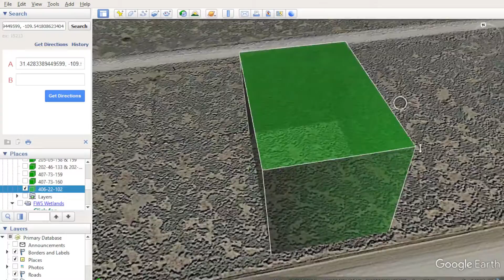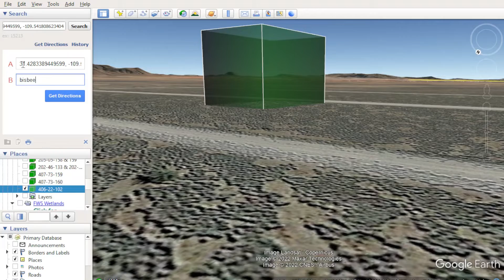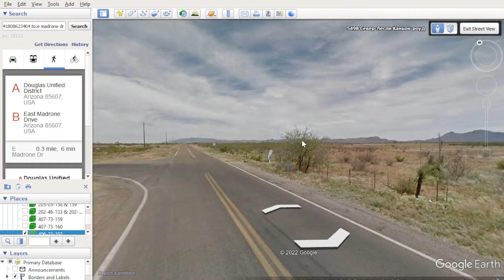Your Getaway to the Glamping! Build business & pleasure in Cochise County! 004 APN 406-22-102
Great opportunity! Land Marketplace Company proposes to buy 0.34 acres of centrally located land. Without realtor’s fee (this sale by owner – FSBO)!

One of the best uses of this land is to convert it into an income producing property. Glamping is a kind of camping that combines the comfort of a hotel room with the possibility of outdoor recreation. You can make all year-round business on this parcel for those who want to spend time in nature, retire and move away from the bustle of the city. Your future owning is located in Cochise College Park near central Douglas, AZ which is just 5 miles south of it.

On another hand, if you're not like business, but looking for peace of mind, Arizona always has the option of finding it in a picturesque spot like Cochise County. Build your perfect private homestead lot and create best memories that last a lifetime!

Payment Options that Offer Flexibility:
Option 1: Cash Price $ 4,000
Option 2: $149 Down Payment, $149/Monthly Payment, Term Length: 3 Years ($5,513 total)
Option 3: $99 Down Payment, $99/Monthly Payment, Term Length: 5 Years ($6,039 total)
Document Preparation Fee: $199

Property Details:
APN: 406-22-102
Size: 0.34 acres
County: Cochise
State: Arizona
General Location: DOUGLAS, AZ, 85607
Legal Description: Subdivision: COCHISE COLLEGE PARK #6 LOT 351
GPS Center Coordinates: 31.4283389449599, -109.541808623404
General Elevation: 1272 m or 4170 feet
Access to Property: via the road E Madrone Dr.
Terrain: Dry Plain
Taxes: Approximately $/year. 8,9
Time Limit to Build: Permit is good for 2 years
Water: Would have to drill a well.
Sewer: Would have to install a septic system.
Power: Would have to contact Arizona Public Services Co.

Property plat map, topographical map, other maps, and area photos are attached. Images are of property and/or nearby area.

Everything we know about the property is in this ad. Please read the entire ad as all the details are contained in this ad. Buyers should complete their own due diligence in addition to information provided in this listing; using resources provided throughout this listing and external sources available to land owners and investors.

County: Cochise, AZ
Municipality: Douglas
Parcel Id: 40622102
Zip Code: 85607
Owner: REAL ESTATE MARKETPLACE LLC
Acreage: 0.34 (deeded), 0.34 (calculated)
Land Use Code: 0023
Land Use Class: Residential
Land Cover: Shrub/Scrub: 0.34ac (100%)
Crop Cover: Shrubland: 0.34ac (100%)
Elevation Ft: 4170
Section Township Range: 18-23S-28E
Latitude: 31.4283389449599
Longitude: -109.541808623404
School District: Douglas Unified District
Robust Id: AAAPo44RkItlOwh6
Updated: 2022-04